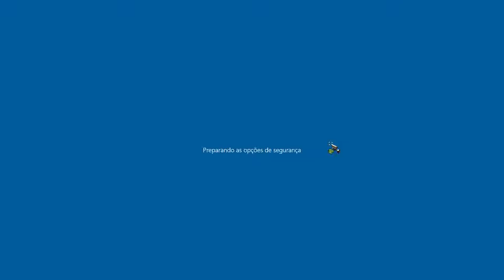Atilla TW (A Expedição Romana - Belisarius) - EP. 04 (PT-BR)